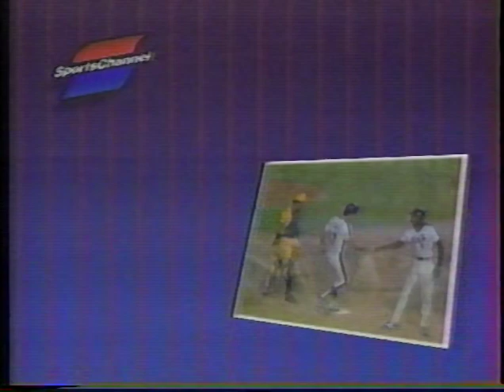Astros vs Mets (4-30-1985)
SportsChannel had this telecast of the Houston Astros and the New York Mets, April 30, 1985.